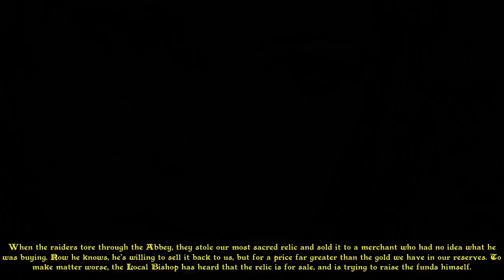Let's Play Stronghold 3 Walkthrough Economic Campaign Part 8 Race for the Relic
I have great memories playing the first Stronghold when I was only a couple years old and now it's in it's third release. Definately looking forward to this Let's Play.